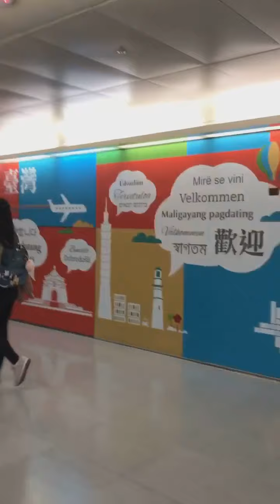WELCOME TO TAIWAN